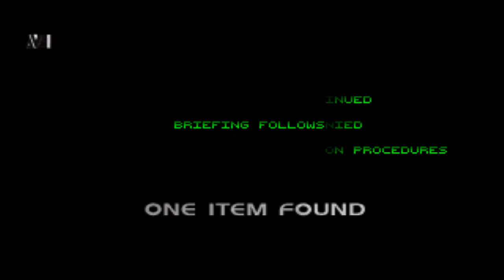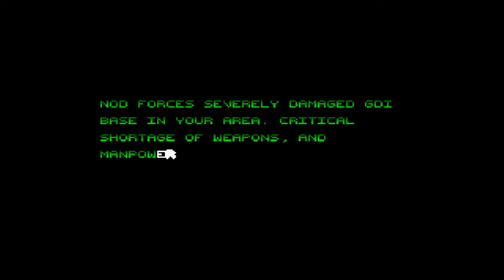[C&C] Tiberian Dawn - GDI Mission 5C. Ukraine